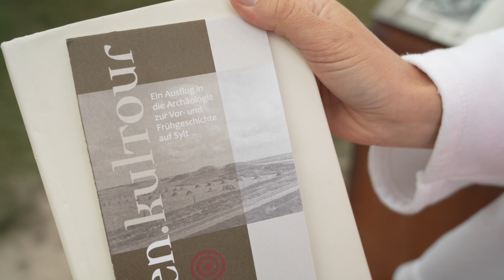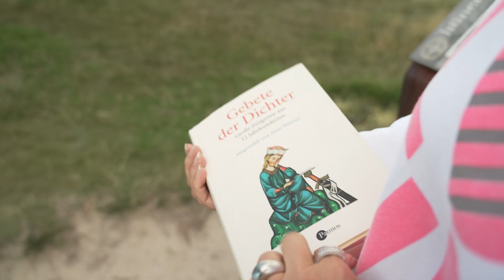"Literarisches Special" zur Steinzeit auf SYLT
Moin, ihr Lieben, und herzlich Willkommen zu einem "Literarischen Special" ... - so lauten ja immer meine Begrüßungsworte an Euch von einem besonders schönen und markanten Ort von Sylt. Heute unternehmen wir einen Ausflug in die Steinzeit! Und zwar nach Keitum, zum Megalithgrab Harhoog, direkt am Watt gelegen. Mit im Gepäck habe ich uralte Literatur. Nein, keine Höhlenmalerei! ... sondern das Wessobrunner Gebet. Es gilt als das älteste Schriftstück in (althoch)deutscher Sprache  und wird auf das 8./9. Jahrhundert n.Chr. datiert.